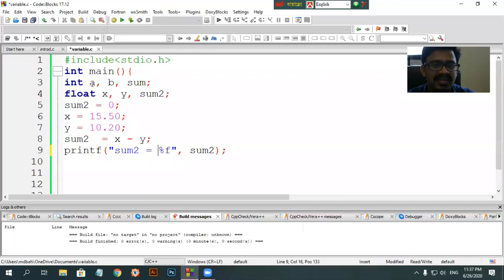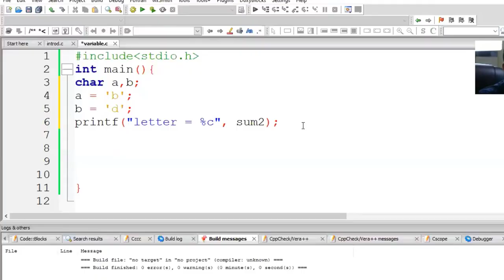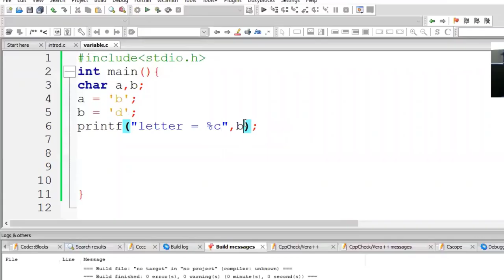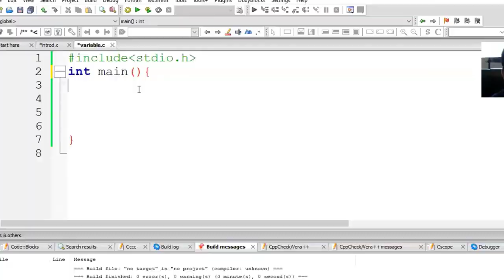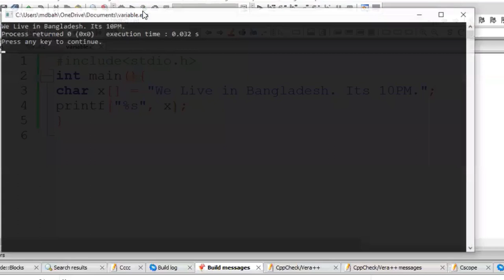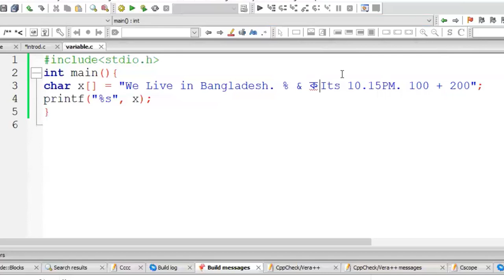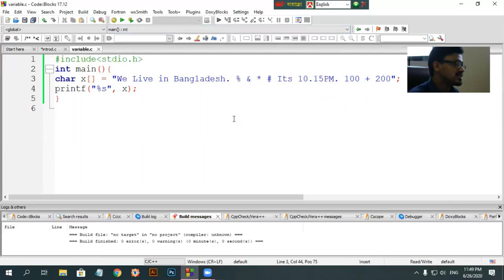C programming Bangla Tutorial 3 || Character and String Type Variable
Strings are defined as an array of characters. The difference between a character array and a string is the string is terminated with a special character ‘\0’.